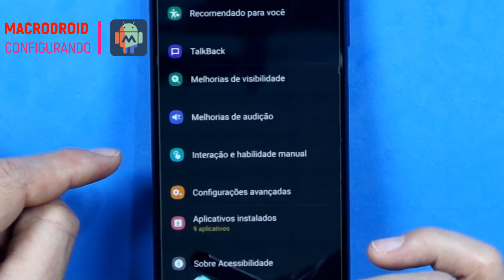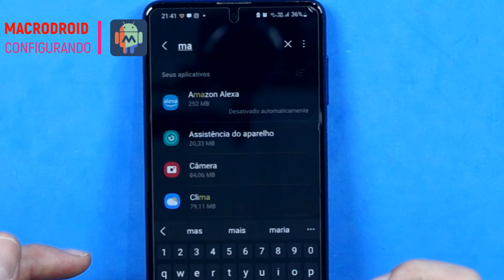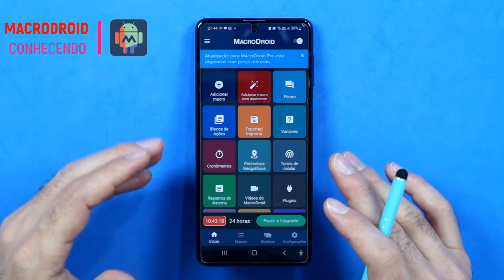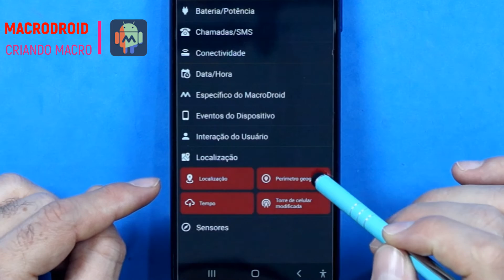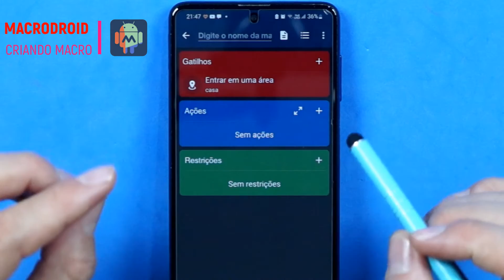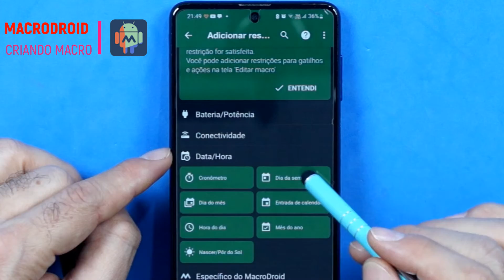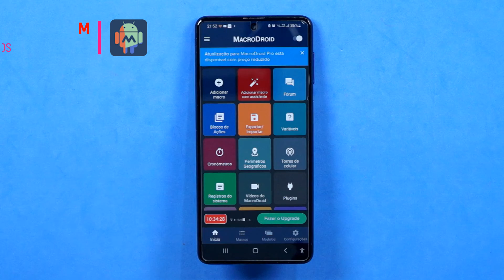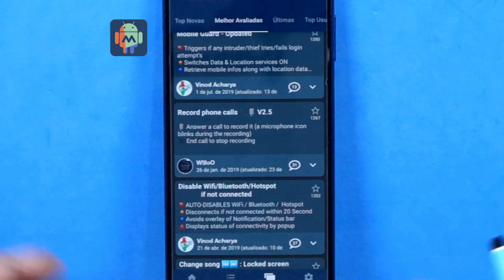🔥TRUQUES E SEGREDOS DO MACRODROID PARA CRIAR ROTINAS AUTOMÁTICAS QUE FUNCIONAM!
Esse vídeo fala sobre como configurar o macrodroid e também criar rotinhas.
Uma das melhores ferramentas de automação do seu aparelho é sem dúvidas o Macrodroid. Com ele você consegue fazer muita coisa legal no seu aparelho, como controlar quando seu bluetooth estará ligado, ou alternar para modo escuro ou claro em momentos do dia. E se você ficar até o final eu vou te mostrar onde você encontra vários modelos de macros prontas para usar no seu aparelho! Se você quiser saber mais detalhes sobre isso, segue o vídeo!
E antes de mais nada e para que ele funcione de verdade, você vai ter que dar algumas permissões para o Macrodroid.
Acessibilidade
Administrador do dispositivo.
Se sobrepor a outros APPS.
E para te mostrar como é fácil criar uma macro usando esse APP eu vou te mostrar agora, em detalhes como que você faz!
Controlando do Bluetooth.
Para criar sua primeira macro é bem simples, baixe o macro droid, e ao abrir logo na tela de início já tem o botão de criar sua macro.
É claro que vai ser necessário dar várias autorizações para que o macrodroid tenha acessão a recursos do seu aparelho mas é bem tranquilo.
Gatilhos
Ações
É sempre bom lembrar que para o macrodroid funcionar corretamente, é fundamental que você o mantenha ativado no seu aparelho. Para fazer isso é só mante o botão ativado.
Criando a macro para alternar modo escuro.
Agora vamos criar uma outra macro, agora para fazer seu aparelho alternar entre modo escuro e modo claro.
Para fazer isso, vamos configurar um gatilhos e uma ação